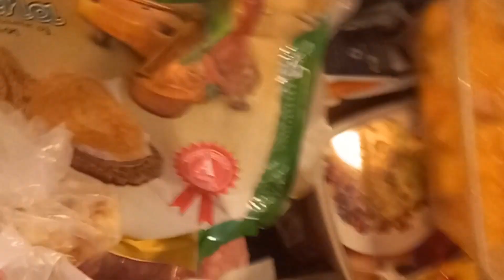First sehri and iftari